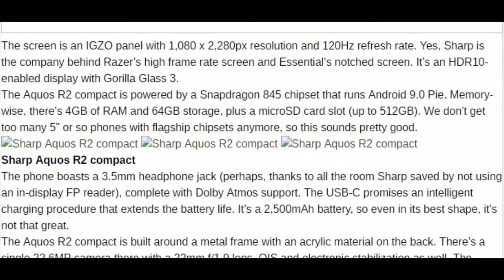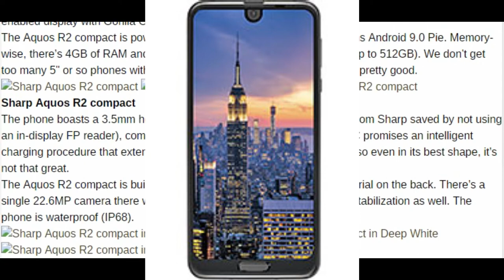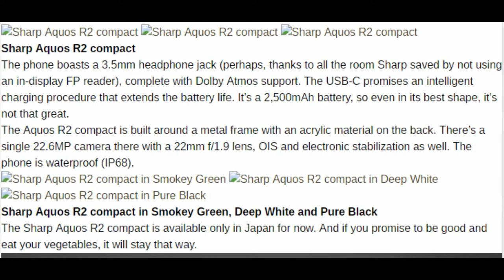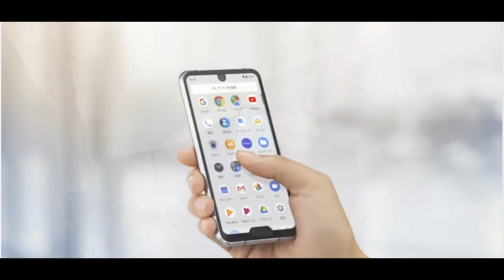Sharp Aquos R2 Compact With Dual Notch Display Launched: Price, Specifications in hindi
Sharp Aquos R2 Compact smartphone was launched in November 2018. The phone comes with a 5.20-inch display with a resolution of 1080 pixels by 2280 pixels.

Sharp Aquos R2 Compact comes with 4GB of RAM. The phone packs 64GB of internal storage that can be expanded up to 512GB via a microSD card. As far as the cameras are concerned, the Sharp Aquos R2 Compact packs a 22.6-megapixel (f/1.9) primary camera on the rear and a 8-megapixel front shooter for selfies.

The Sharp Aquos R2 Compact is powered by a 2500mAh. It measures 131.00 x 64.00 x 9.30 (height x width x thickness) and weighs 135.00 grams.

Connectivity options include Wi-Fi, GPS, Bluetooth and USB Type-C.

Sharp Aquos R2 Compact smartphone has been launched in Japan. The handset tries to keep up with the trend of display notches, and goes one step further, by incorporating two notches -one waterdrop-shaped notch is on top of the display housing the camera sensor, while a slightly wider notch sits at the bottom, housing the fingerprint scanner. The Aquos R2 Compact packs the latest Snapdragon 845 SoC, offers 5.2-inch of display, 64GB of inbuilt storage, and is waterproof and dustproof as well.

Sharp Aquos R2 Compact price, design
Sharp hasn't revealed what the pricing of the Aquos R2 Compact is going to be. The smartphone is going to be available through SoftBank in Japan from mid-January. As mentioned, the phone comes with two notches, unlike its predecessor which had a large chin at the bottom to house the fingerprint scanner. The smartphones sports an aluminium frame, power and volume buttons are situated on the right edge, and there's a single camera setup at the front and back of the smartphone.

Sharp Aquos R2 Compact specifications
As for specifications, the Sharp Aquos R2 Compact features a 5.2-inch full-HD+ (1080x2280 pixels) display with Corning Gorilla Glass 3 and 2.5D tempered glass protection. It is powered by the Snapdragon 845 SoC paired with 4GB of RAM. Internal storage is at 64GB with microSD slot support for further expansion of up to 512GB.

Optics include a 22.6-megapixel rear with sensor with high speed autofocus, f/1.9 aperture, OIS, and electronic hand shake correction as well. At the front, there is an 8-megapixel sensor with f/2.2 aperture. The smartphone packs a 2,500mAh battery, and connectivity options include 4G VoLTE, GPS, GLONASS, Bluetooth v5.0, Wi-Fi 802.11 a/b/g/n/ac, and USB Type-C port. The Sharp Aquos R2 Compact dimensions are at 131x64x9.3mm, and the smartphone weighs 135 grams. The smartphone supports both face unlock and fingerprint scanning.

About this channel :
I CREATED THIS CHANNEL ON 15 september2018.
FRIENDS “cyber minor tv” IS A YOUTUBE CHANNEL WHERE YOU FOUND
• TECHNOLOGY-RELATED VIDEOS [IN HINDI]
• Top 10 mobiles, laptops [IN HINDI]

I WILL TRY TO BRING GOOD CONTENT FOR YOU.
I HOPE YOU WOULD LIKE OUR CHANNEL “cyber minor tv”.
IF YOU LIKE OUR CHANNEL THEN PLEASE KEEP SUPPORTING!! KEEP SHARING!!.

AND PLEASE S-U-B-S-C-R-I-B-E OUR CHANNEL FOR MORE NEW VIDEOS. IF YOU LIKE TECHNOLOGY TRICKS VIDEO